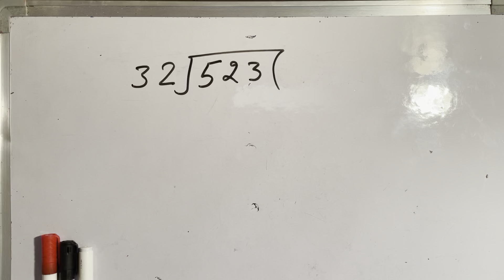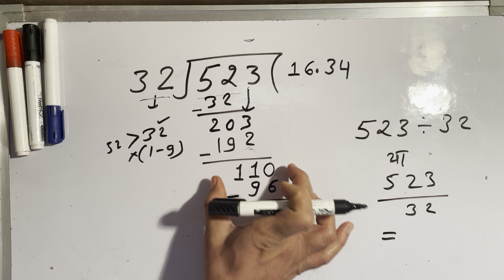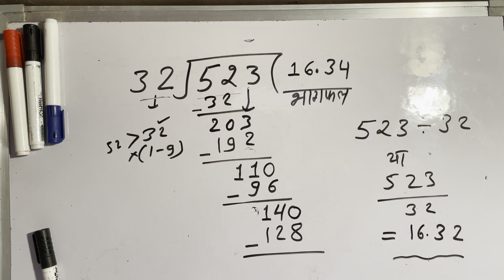523 divided by 32 | divide kaise karte hain | bhag karna sikhe (in Hindi) | Surendra Khilery